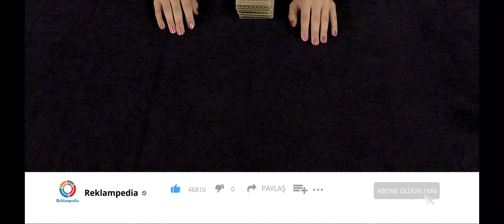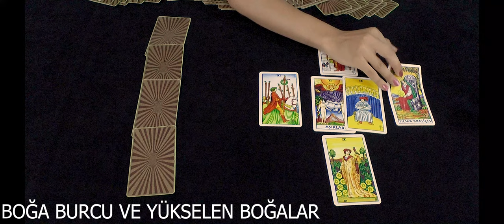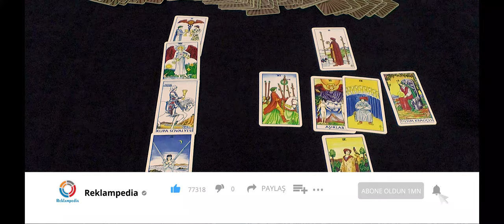YÜKSELEN BOĞA BURCU EYLÜL 2019 AYLIK TAROT YORUMU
editörümüzün instagram adresi: @benbakarim_fal